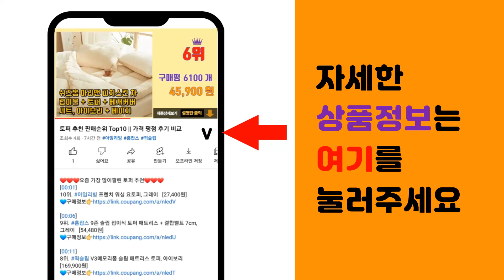4인식탁세트 추천 판매순위 Top10 || 가격 평점 후기 비교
❤️❤️❤️요즘 가장 많이팔린 4인식탁세트 추천❤️❤️❤️

[00:01]
10위. XML 6인용 4인용식탁세트 모던식탁의자 강화유리식탁 세트 다이닝테이블 식탁세트의자, 4인 [238,000원]

[00:06]
9위. 동서가구 이즈 휴버드 세라믹 사각 1600 4인 식탁 세트, 세라믹블랙,그레이, 그레이4 [209,900원]

[00:11]
8위. #[삼익가구] 어썸 통세라믹 4인용/6인용 원목 식탁 풀세트, 01. 4인용 통세라믹 원목    [361,000원]

[00:16]
7위. 동서가구 모던 4인용 식탁 테이블+의자 4개 세트 DF632640 내추럴 [179,900원]

[00:21]
6위. 아우스 KC 6인용 4인용식탁세트 대리석무늬 강화유리식탁 세트 모던식탁의자 북유럽풍식탁 다 [278,000원]

[00:26]
5위. 동서가구 클래식 원목 4인 식탁 테이블/의자 4EA 세트 DF632610 카카오 [213,900원]

[00:31]
4위. 동서가구 이즈 휴버드 세라믹 사각 1600 4인 식탁 세트, 세라믹화이트 IFO126, 아 [209,900원]

[00:36]
3위. 보니애가구 나탈리 포세린 세라믹 식탁 + 의자 4p 세트 4인용 방문설치, 화이트 [294,000원]

[00:41]
2위. 참갤러리 마로니 1400 4인용 세라믹 직사각 식탁 + 의자 4p 세트 방문설치, 식탁(무 [328,000원]

[00:46]
1위. 삼익가구 데일 4인용 원목 식탁세트, 03.4인용(의자4), 월넛 [213,000원]